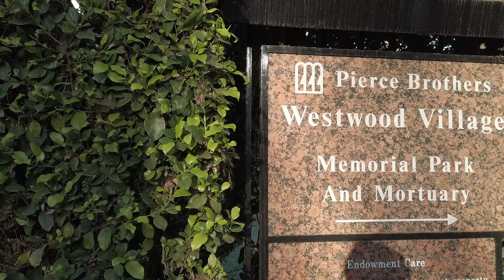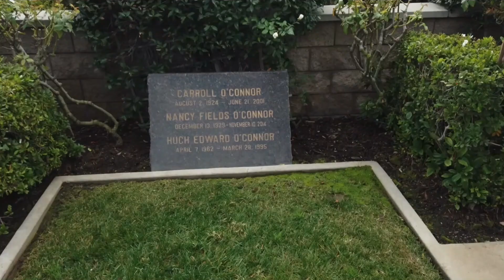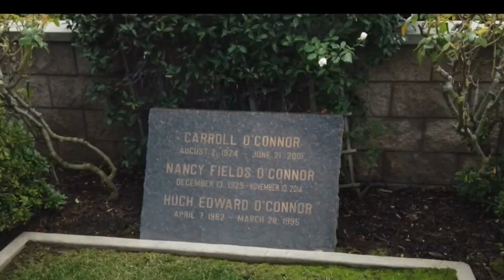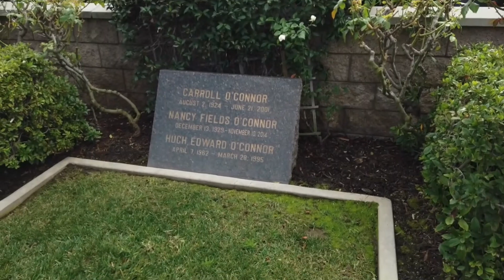Famous Graves: Sad Life & Death of Archie Bunker Actor Carroll O'Connor & Son Hugh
See the final resting place of All in the Family Archie Bunker Actor Carroll O'Connor and son Hugh, who he lost to drugs and suicide. He then went on a life mission against drugs and the dealer that sold it to his son.